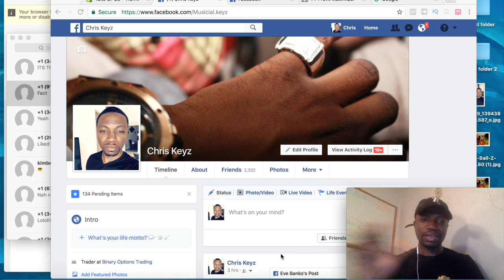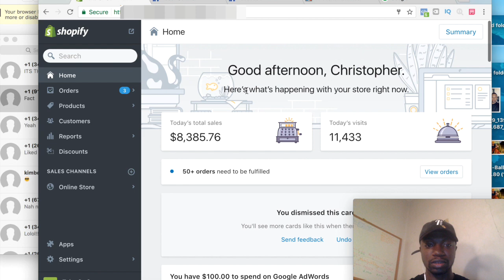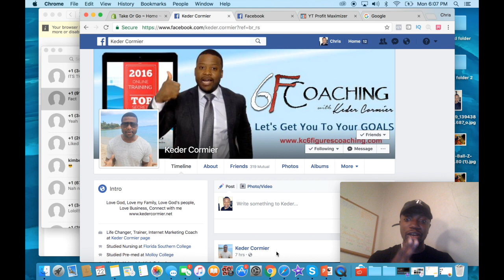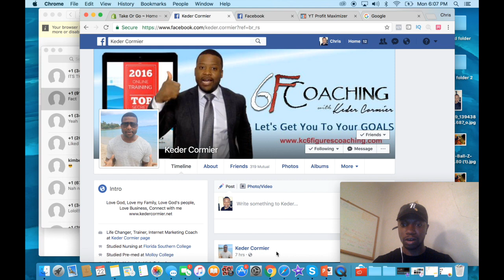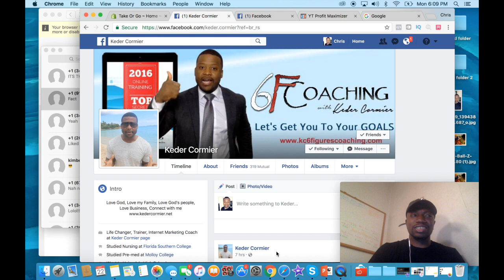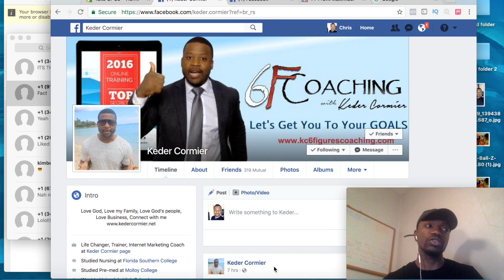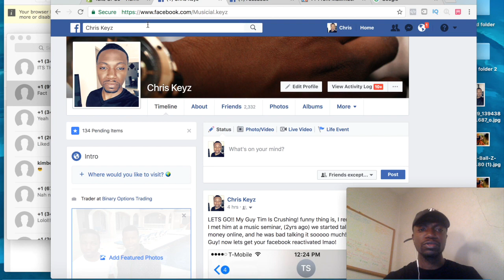I Almost Gave Up On Shopify Untilll...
Product research is the most important thing that you must get
down packed when it comes to running a successful Shopify or ecommerce store. Knowing how to find winning products and knowing how to scale them through facebook ads is very vital for
your online business. Please understand that 52K wasn't me getting luck, but that was me testing products everyday, researching products everyday!

Get a hold of my more in depth
Facebook Ad Training Course, where I teach you
Step by Step EXACTLY HOW I test my products
and scale my ads to make $100-$1000+ Daily!
With low cost per conversion!

Want Me To Coach you?
Or you want to see what other services I Offer to help you with
Your ecommerce store or helping you earn income online?

Want to learn some POWERFUL ways to make extra income by using youtube?

Course

SHOW MORE

One thing about me is that I know when I set a vision in front of me, a Goal, A Dream... I'll work on it until something happens!, I hope you all found some sort of motivation through this Video.

I'm not here to sell you guys dreams and hopes, but i'm here to try my best to share some valuable stuff that can help you and your business grow.

I never gave up on shopify because I seen enough people winning, So i KNEW it was possible to be in their shoes too, the same way its possible for you guys to be in them as well!.

As i'm on my Youtube venture, If you're just like me, making money from home, as an online Entrepreneur, and through other online companies, If you want to learn how to make 10k on youtube weekly, and have that as another source of income, I highly advise you to click the link below 👇